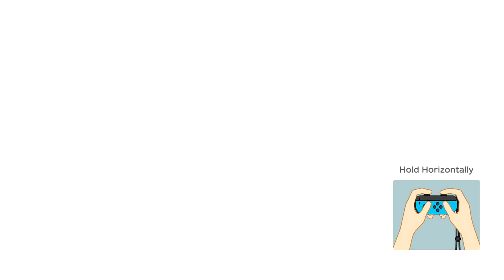Super Mario Party - Megafruit Paradise (Donkey Kong, Bowser Jr, Yoshi & Koopa Troopa) | MarioGamers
This video shows the Megafruit Paradise board in Mario Party mode in Super Mario Party. I'm playing as Donkey Kong. The other characters are Bowser Jr, Yoshi and Koopa Troopa. Super Mario Party is a party video game released on October 5, 2018 for Nintendo Switch.